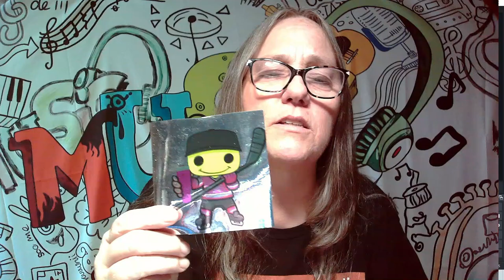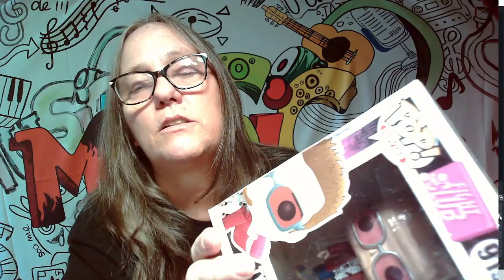Mystery Box Collab with 12 total channels... Did we score a grail?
Check out these other awesome channels to see what they pull from the Mystery boxes:

2 Boys & Their Scary Pops

The Man On Da Couch

IG CHANNELS
@MAMA_J_1970 basic IG